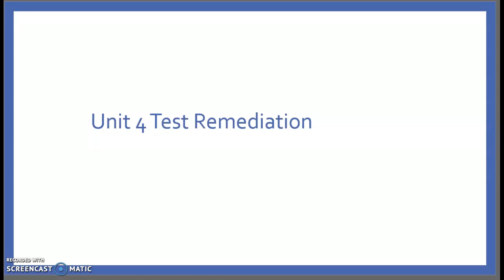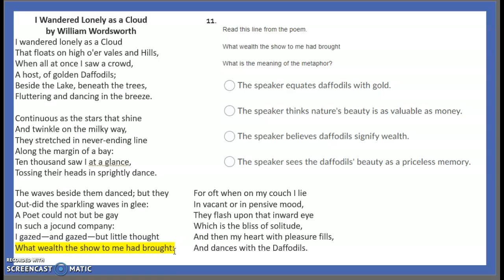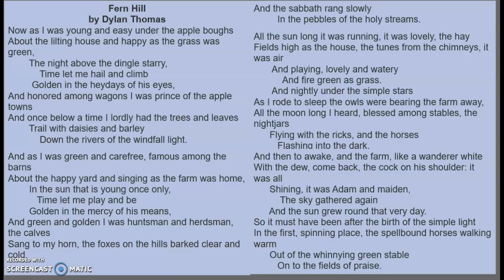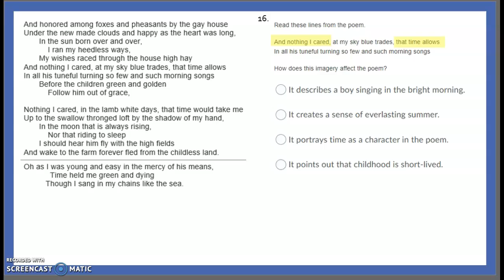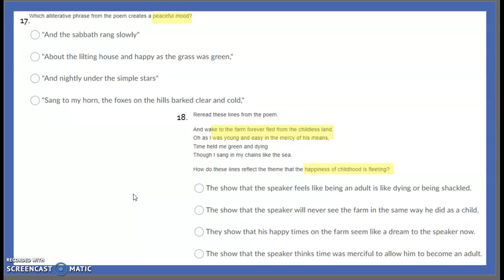Unit 4 Test Remediation_H